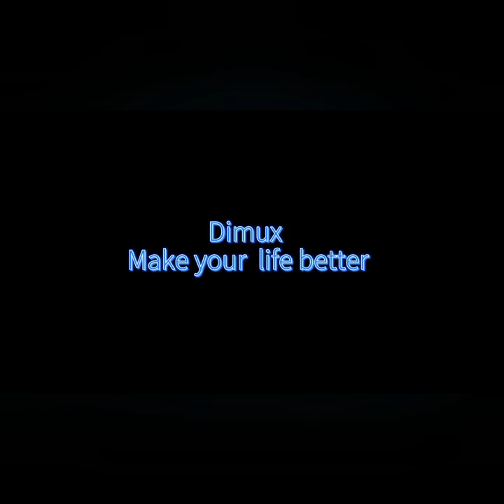electric coffee mug for car|Coffee Mug Warmer#kitchenutensils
coffee mug warmer
coffee mug warmer 2023
coffee mug warmer amazon
coffee mug warmer with wireles
charger
coffee mug warmer reviews
coffee mug warmer how to use
coffee cup warmer
cosori coffee mug warmer
vobaga coffee mug warmer
usb mug warmer
coffee mug with warmer
mug for coffee
coffee warmer mug how to us
electric mug for coffee
electric coffee mug
electric coffee mug for car
electric coffee mug price in
bangladesh
electric coffee
mug review
electric travel mug
electric heating coffee mug &
saucer
electric magnetic stirring coffee
mug
electric coffee cup and saucer
electric coffee maker mug
best electric coffee mug

The Best Coffee Mug Warmer 2023|sublimated mug|smartest mug warmer for your coffee

The Dimux Coffee Mug Warmer is a convenient and efficient electric beverage warmer designed for use in offices and homes. With its smart cup warmer and built-in thermostat coaster, it keeps your hot beverages, like coffee, tea, espresso, or milk, at a constant temperature. The gravity switch automatically turns the warmer on and off, ensuring energy efficiency and safety. Set at 135°F (57°C), it maintains a comfortable drinking temperature without overheating. This versatile device can also be used for melting candle wax or keeping other items warm. It's a must-have accessory for anyone who wants to enjoy hot beverages for longer periods without worrying about them getting cold.